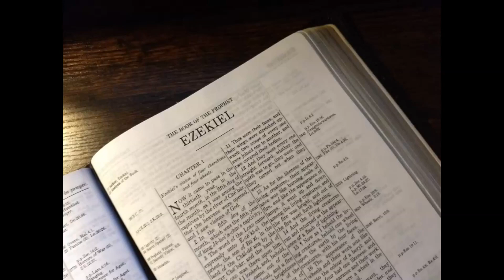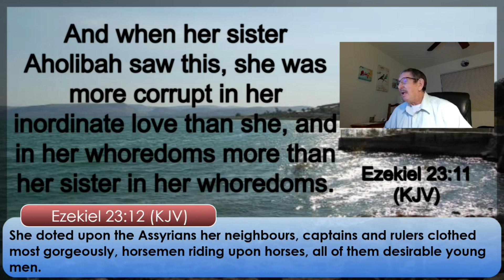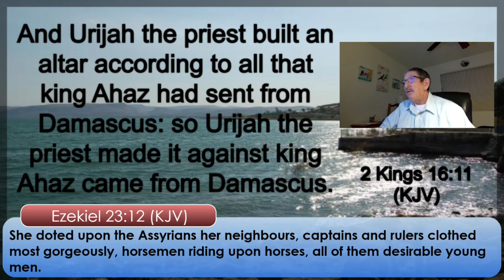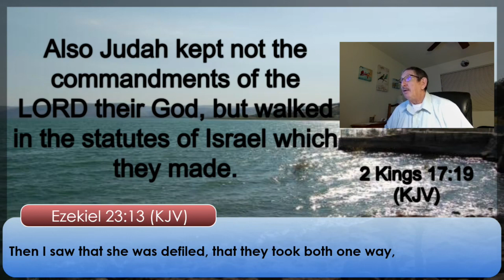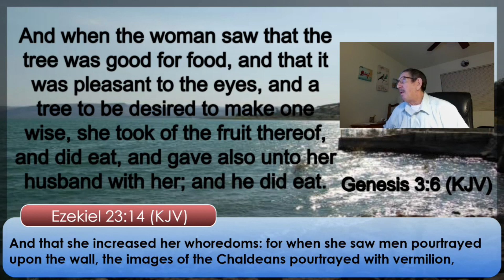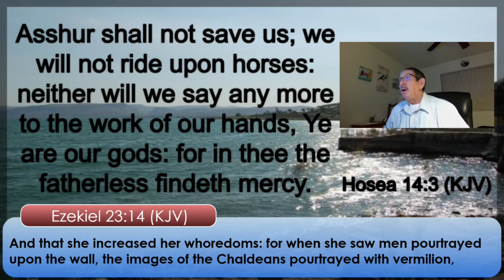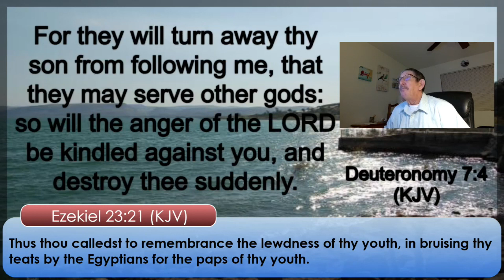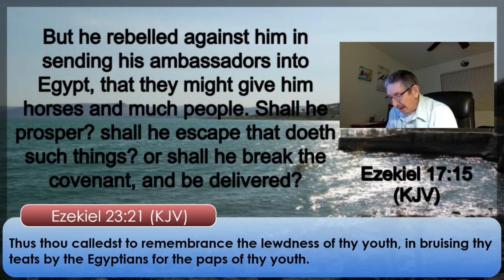Part 38 Ezekiel 23:11-31 Parable of Aholah & Aholibah Part 2 August 04, 2021